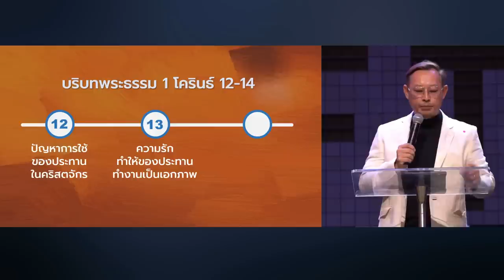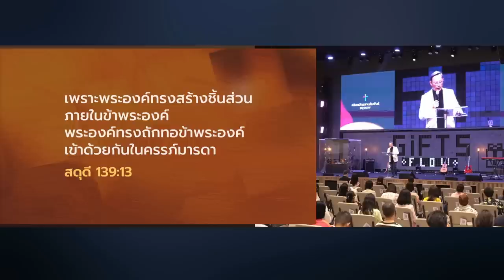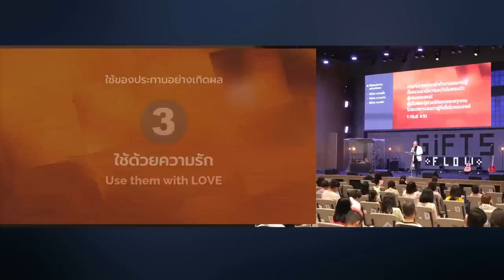ใช้ของประทานอย่างเกิดผล (1 โครินธ์ 13:13)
"จะเผยได้ จะรู้ความล้ำลึกทุกอย่าง หรือจะเชื่อมากพอจะย้ายภูเขาได้ แต่ถ้าไม่มีความรัก เราก็ไม่มีค่าอะไรเลย" เปาโลสะท้อนให้เห็นถึง รากฐานสำคัญของการใช้ของประทานให้เกิดผล นั่นคือ 3 ท่าทีหลักใน 1 โครินธ์ 13

00:00 ใช้ของประทานอย่างเกิดผล
09:44 ใช้ด้วยความเชื่อ
22:09 ใช้ด้วยความหวัง
27:10 ใช้ด้วยความรัก

โดย ศาสนาจารย์ณรงค์ ตันละมัยงาม